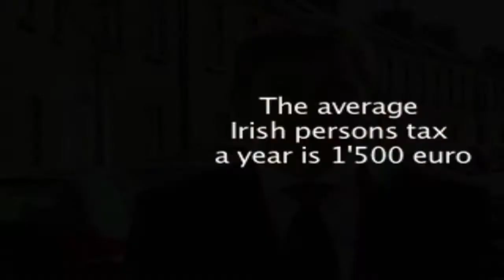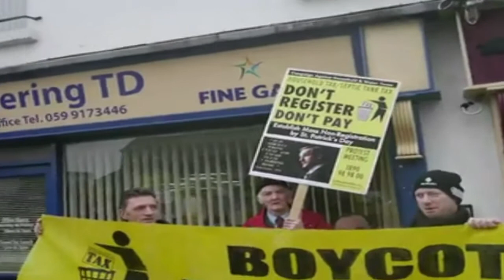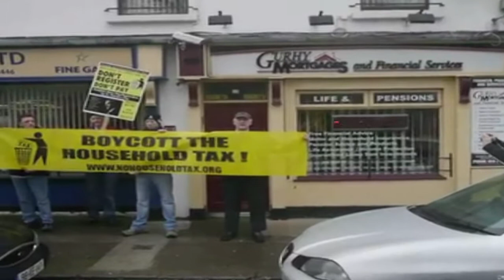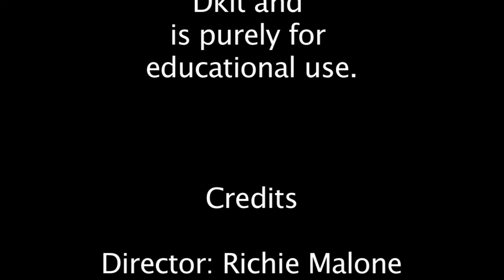Media Discourse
PNR Bias news story an education piece created as part of Dkit's Communication and Creative Multimedia course.